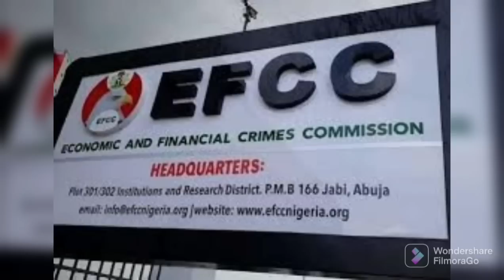BREAKING:RUFAI OSENI REACT AFTER NORTHERN YOUTH TRANSPORTERS DISCOVERED ROTTEN BILLIONS OF NAIRA IN